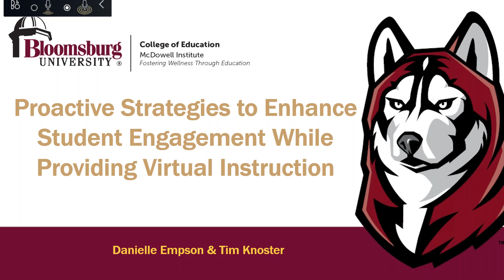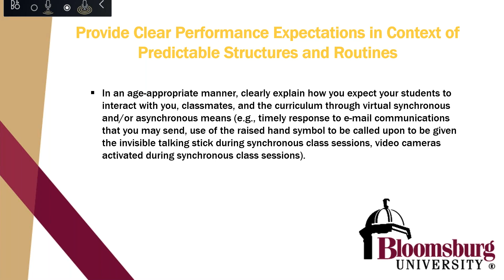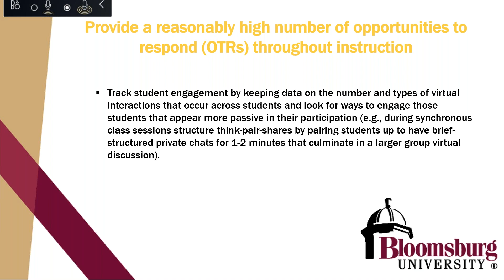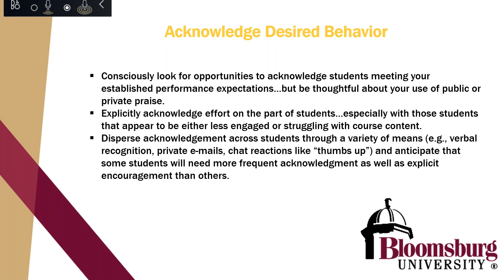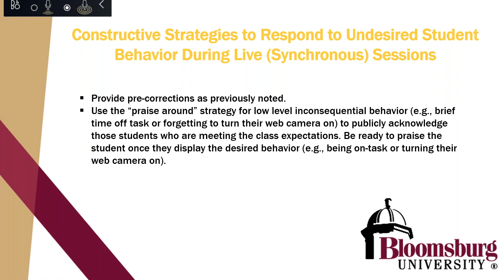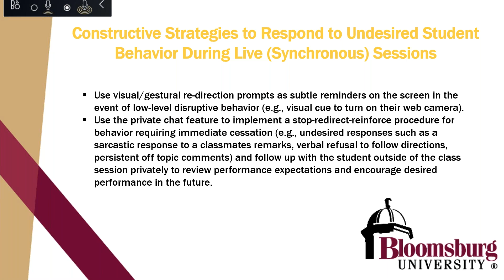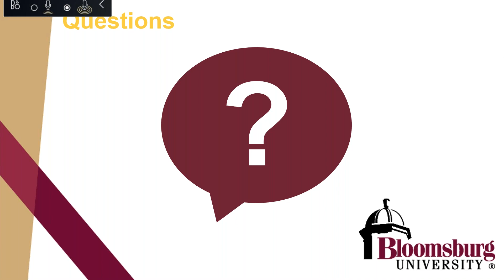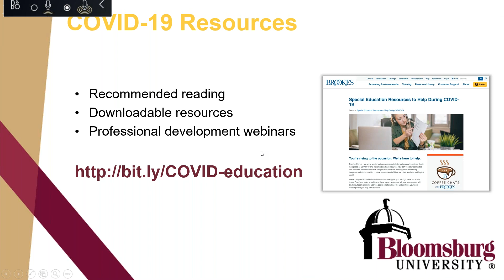Proactive Strategies to Enhance Student Engagement While Providing Virtual Instruction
Presented by Tim Knoster & Danielle Empson

This session will focus on the translation of student engagement strategies from typical classroom settings to a virtual instruction environment. Emphasis will be placed on virtual means of providing students with Opportunities to Respond, student acknowledgement and encouragement procedures to enhance student motivation, as well as methods to engage students in virtual communication about course content.